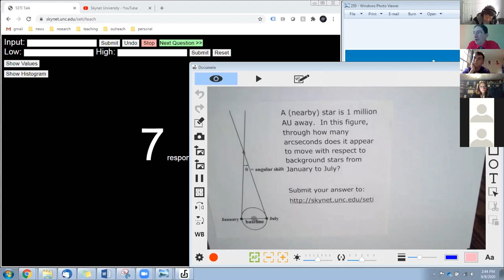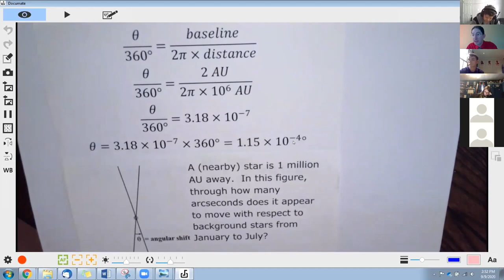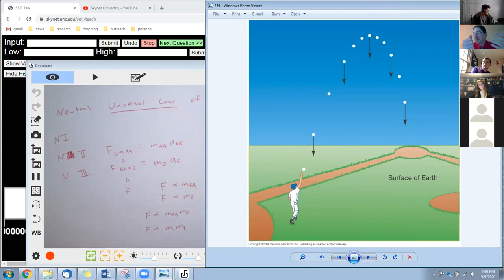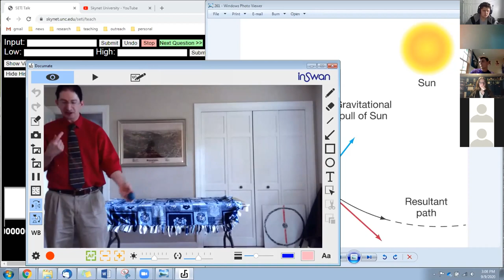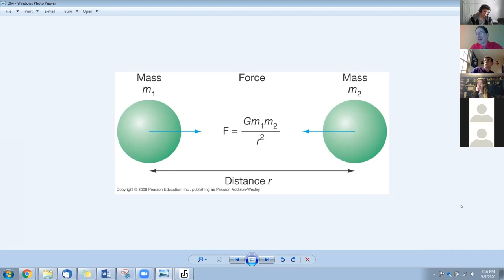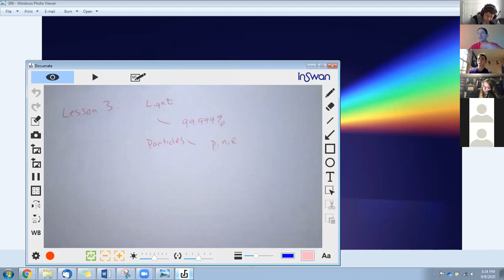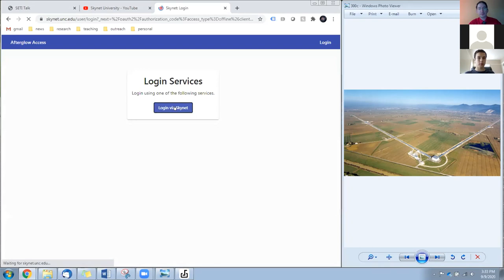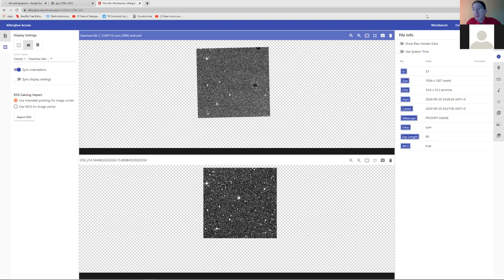Newton's Law of Gravitation; Light, Cosmic Rays, Neutrinos, and Gravitational Waves 9/9/2020